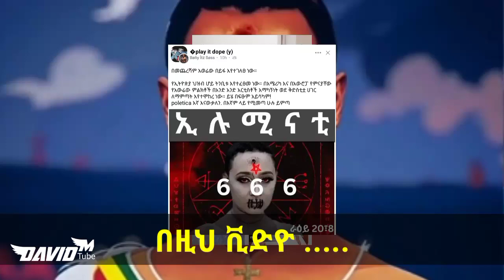የልጅ ማኛን ሀሳብ ዮኒ ማኛ የጣጣለበት እና TikTok ለ ሁለት የከፈለ Ethiopian Reaction part 35 Seifu on EBS.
9ኛው ጉማ አዋረደ ላይ የፍላጎት አብርሀም መልእክት Gumma Awards 2015 Ethiopian reaction part 33 Ethiopian movie.

የልጅ ማኛ በ Gumma Award 2023 ላይ መልስ ሰጠች እና በእምነት ፣ መሰረት ፣ አለማየሁ ታደሰ.

David M Tube is an Ethiopian Entertainment media bringing you various videos weekly.

Filagot Abraham